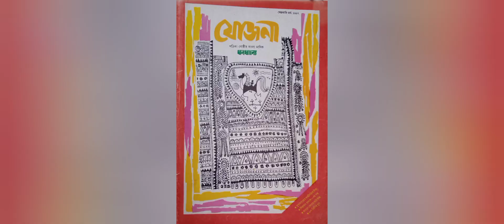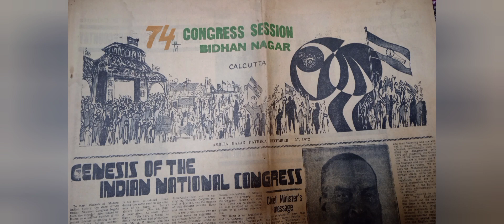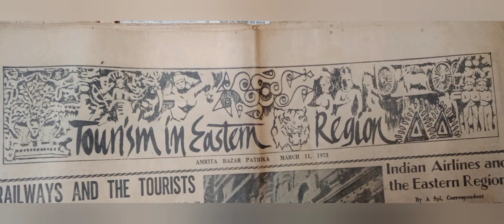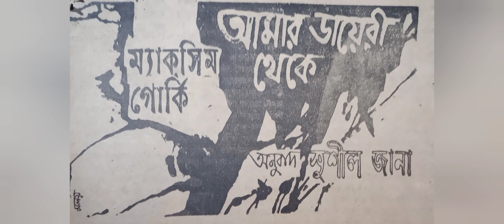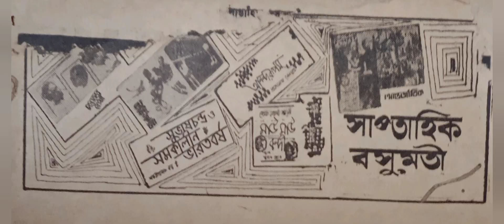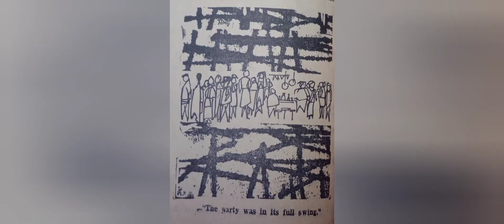Part 8 : Malay Sankar Dasgupta II Sketch, Cover Design, Illustration, Calligraphy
An artist, poet and writer Shri Malay Sankar Dasgupta passed away on 26th January 2005 at the age of 68 years.
Without any professional training from any art college, we find thousands of cover design, sketches, calligraphy and illustration published in different paper, magazines, journals and books. It was his passion and comes naturally.
We tried to compile and present some of his beautiful works and are hopeful that you would also like it.